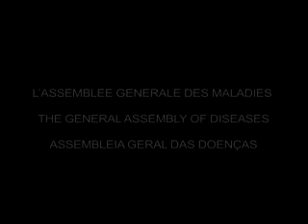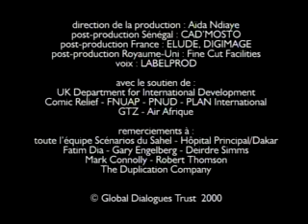Yoruba, English captions: HIV in the human body (Global Dialogues)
Global Dialogues. A cartoon in Yoruba language with English subtitles. Synopsis: The germs are angry and afraid because humanity has been making such great strides against them. They greet the arrival of "Overlord AIDS" with joy, who has found a strategy to weaken the human body: attacking the human body's defence system! How can we outsmart AIDS and protect ourselves from him and his cronies? Directed by Pierre Sauvalle (Cameroon); animated at Pictoon Studios (Senegal), based on an idea by Mamadou Macki Bah, aged 17 (Mali). A SCENARIOS FROM AFRICA film produced by Global Dialogues